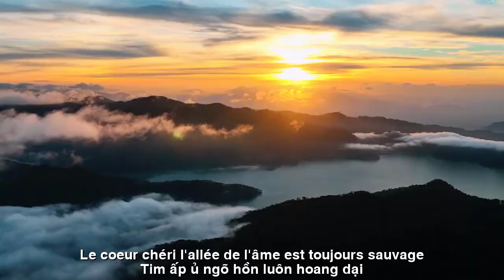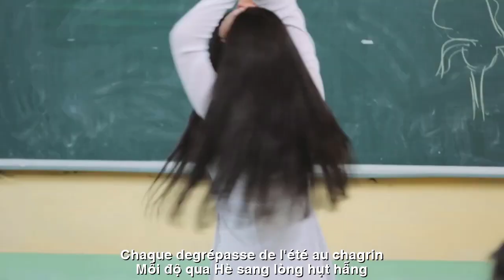[FULL HD]OÙ ES-TU EN CE MOMENT||GIỜ EM NƠI ĐÂU||THANH TÙNG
ĐẾN VỚI
NHÀ THƠ THANH TÙNG
TÁC PHẨM:OÙ ES-TU EN CE COMMENT
||GIỜ EM NƠI ĐÂU||
THƠ:THANH TÙNG

EM GIỜ ĐÂU
Tác giả. Thanh Tùng
Tuổi hoa mộng...đã dần trôi năm tháng
Chợt  níu  về ...dĩ  vãng  chỉ  là  mơ
Ta  vùi  sâu ...kí  ức  buổi  dại  khờ
Tình  khắc  đậm...hồn  thơ  từ  hạ  đó
Ngày trao tặng...ai nhành phượng đỏ
Lời  ước  thề...hôm  nọ  mãi  hằng  sâu
Ôi  đẹp  sao... tình  yêu thuở ban đầu
Trải lối mộng... dìu nhau miền tình ái
Tim  ấp  ủ...ngõ  hồn  luôn  hoang  dại
Duyên kiếp buồn...ngang trái phải chia ly
Bao hạ rồi... người phương ấy nghĩ gì..?
Từng  đêm  vắng...bờ  mi  tôi  cay  xé
Gọi  tên  ai... giữa  nỗi  buồn  cô  lẽ
Em đâu rồi... chẳng ghé lại cố hương
Trở về thăm...góc phố với con đường
Ngôi trường cũ...còn vương mùi bụi phấn
Mỗi độ qua...hè sang lòng hụt hẫng
Hoàng hôn chìm...vệt nắng cũng sầu rơi
Ai cướp đi... đời tôi một khoảng trời
Mối  duyên  đẹp... người  ơi  có  thấu
Em giờ tựa...chim lồng như cá chậu
Có quay về...cho dẫu gặp mặt nhau
Tôi chỉ nhìn... rồi biết vẫy tay chào
Ôm lặng lẽ...nỗi đau thôi người nhé.
Đất Vĩnh. 28/06/2023.
TRADUCTION FRANÇAISE
OÙ ES-TU EN CE MOMENT
Auteur. Thanh Tung
L'âge des fleurs et des rêves...
a peu à peu passé les années
S'accrocher soudainement
au passé n'est qu'un rêve
J'ai enterré profondément ...
les souvenirs des jours insensés
L'amour est profondément gravé...
l'âme de la poésie depuis l'été
Journée des cadeaux...
qui a une branche de phénix rouge
Le serment... ce jour durera pour toujours
Oh comme c'est beau... premier amour
Étendre le chemin du rêve ...
se soutenir mutuellement dans le domaine de l'amour
Le cœur chéri...
l'allée de l'âme est toujours sauvage
Le destin est triste... à gauche et à droite séparés
Depuis combien de temps...
qu'en pensent les gens de l'autre côté... ?
Chaque nuit est vide...
mes paupières se déchirent
Qui appeler... au milieu de la tristesse solitaire
Où es-tu... ne visite pas ma ville natale
Retour pour visiter... le coin de rue avec la route
La vieille école... sent encore la poussière de craie
Chaque degré passe... de l'été au chagrin
Le coucher de soleil s'est couché...
les traînées de soleil sont également tombées
Qui a volé... ma vie un morceau de paradis
Belle relation... pouvez-vous comprendre
Je suis comme un oiseau
en cage comme un poisson en pot
Même si nous revenons...
même si nous nous rencontrons
J'ai juste regardé... puis bonjour
Câlin tranquillement... la douleur est partie.
Pays de Vinh. 28 juin 2023.
Đường liên kết của video